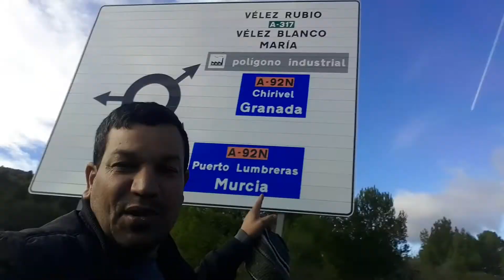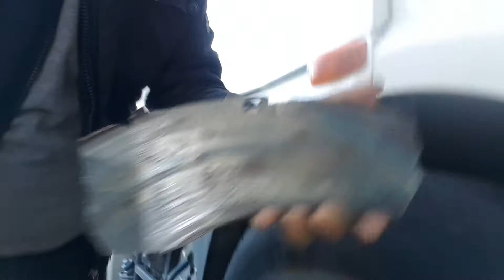يومبات شيفور :شوف الخطر